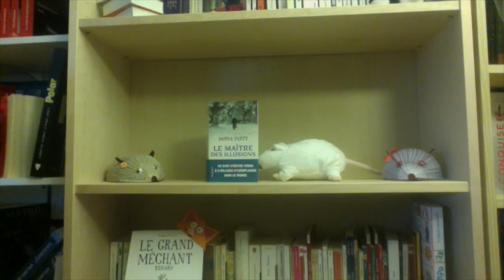Am Stram Gram de M J Alridge ed France Loisirs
Am Stram Gram..;vous connaissez la suite ? Mais connaissez vous ce polar ?
C'est tout l'objet de cette vidéos, les amis !
Des bisous :*

Sur Twitter : lesrats2bibliotheque